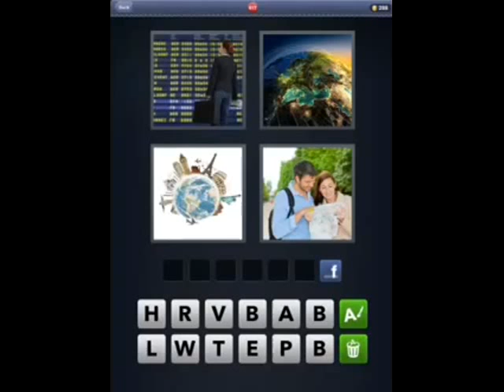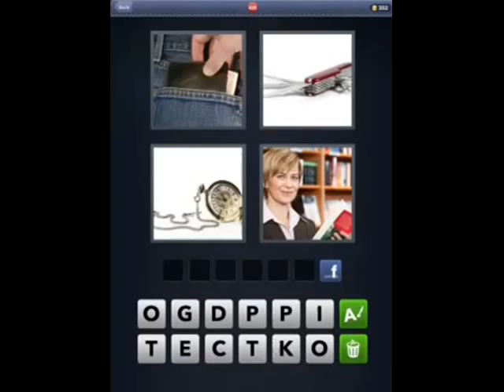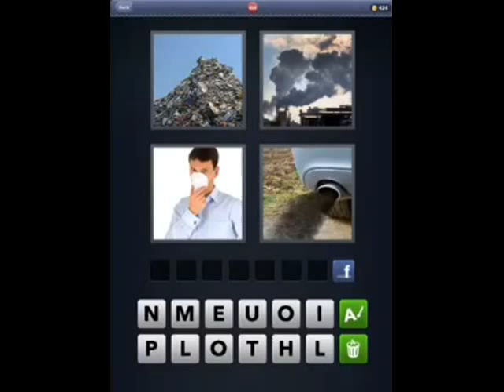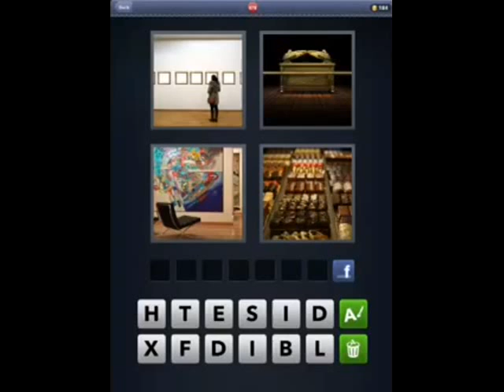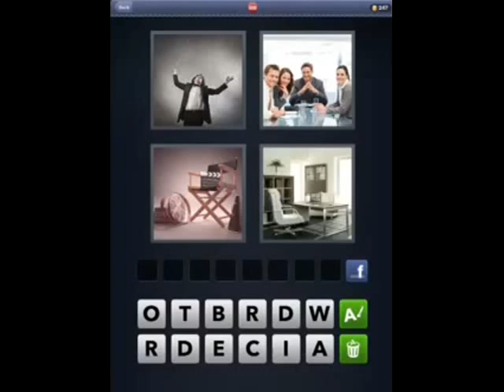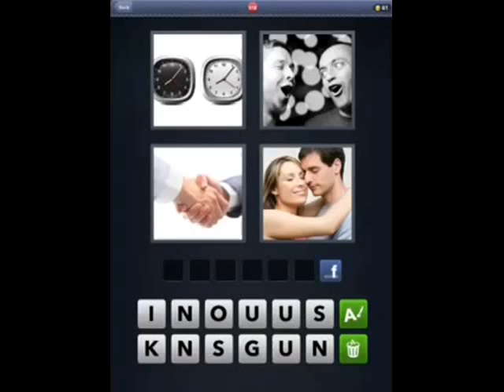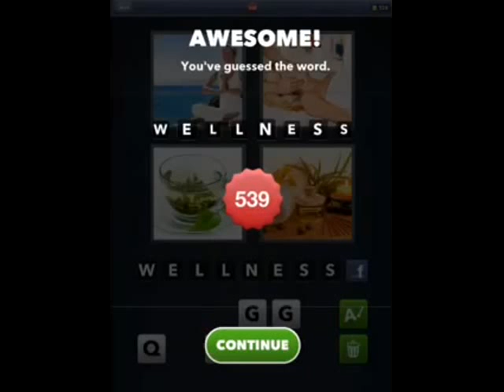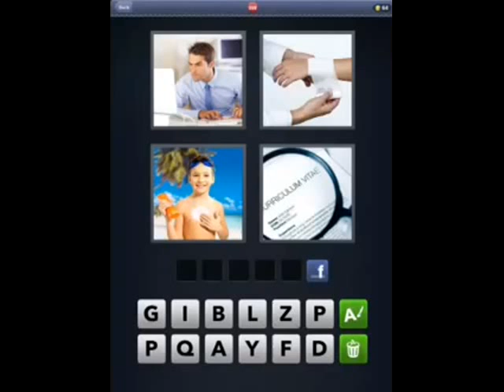What's The Word? 4 Pics 1 Word Answers 416-567